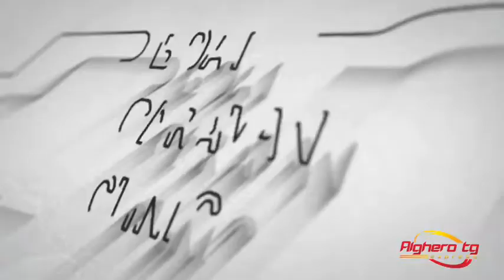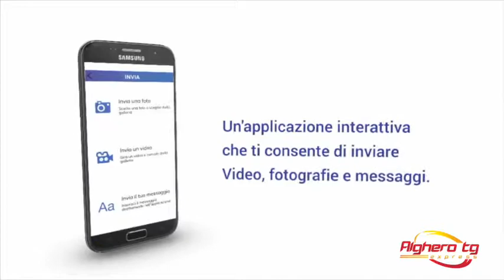Alghero tg Express 18 ottobre 2017